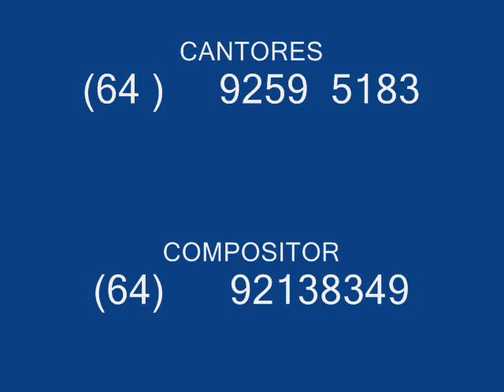JOSE LIMA E GENESI MUSICA DE JOSE MAURICIO